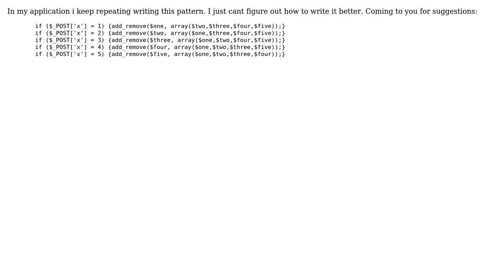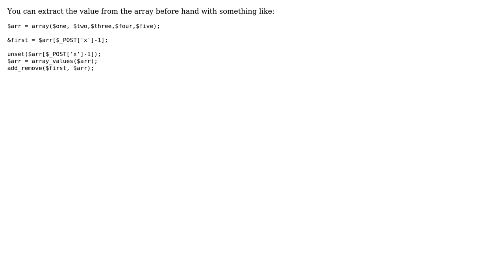Code Review: List of variables, split based on pattern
With thanks & praise to God, and with thanks to the many people who have made this project possible! | Content (except music & images) licensed under CC BY-SA | Music | Images & others | With thanks to user robped user ratchet freak and the Stack Exchange Network Trademarks are property of their respective owners. You are responsible for your own actions.